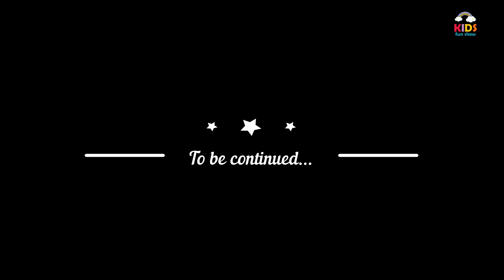Dark Riddle Chapter 3 in Real Life| Mars Base Adventure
This time Ulya goes into Dark Riddle game. She finds herself at a Mars Base. She needs to find a way to avoid the alien and get out of there.

Our skits

Save The Girl Gameplay In Real Life| Kid Skit Subway Surfers In Real Life| Escape From the Guard and Dog| Kids Skit Talking Tom Hero Dash in Real Life| Mom Controls Me in the Game| Kids Skit

Kids Fun Show is a fun family channel where we vlog, do skits and fun family activities.